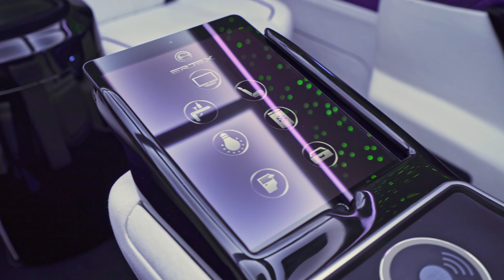Ertex Bottega 30th Year Edition V300 4matic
Configurate Your Vehicle ;

A tactile poetry…
Normally the automotive sector gives our interest to the driver and tells an ergonomics concept focused entirely around the driver’s seat. However, having unlimited possibilities in the VIP compartment by moving away from the steering wheel offers a cruise experience that you never give up.

Dokunulabilir bir şiir…
Normalde otomotiv sektörü ilgimizi sürücüye verir ve tamamen sürücü koltuğunun çevresine odaklanmış bir ergonomi konseptini anlatır. Ancak direksiyondan uzaklaşıp VIP kompartımanında sınırsız imkanlara sahip olmak vazgeçemeyeceğiniz bir yolculuk deneyimi sunar.